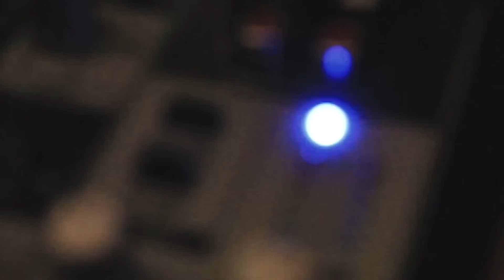Expressão da Alma | Kabalions conv. Celso Moretti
As gerações se encontram para um diálogo sincero.
Kabalions convida Celso Moretti para juntos escreverem mais uma página dessa história.
Música, expressão da alma.
Afinal o reggae continuará sendo muito mais amor.
Em outubro, lançamento do nosso primeiro disco.
Paz e bem a todos.